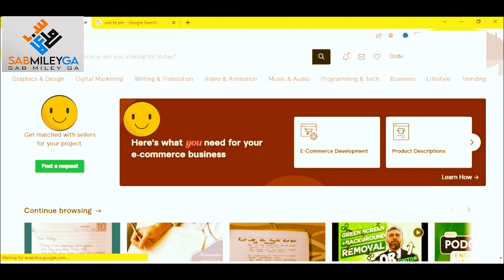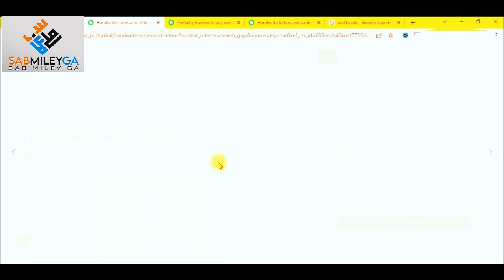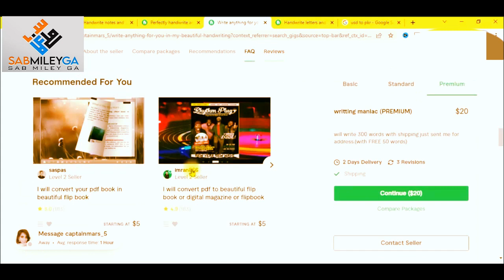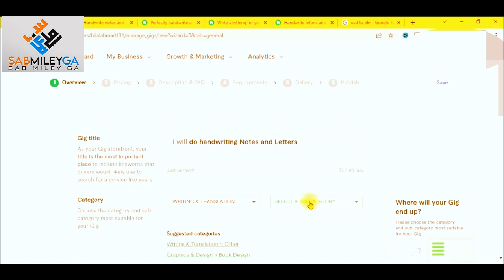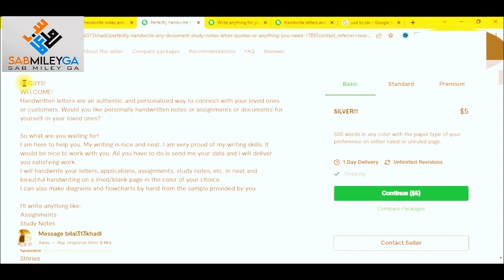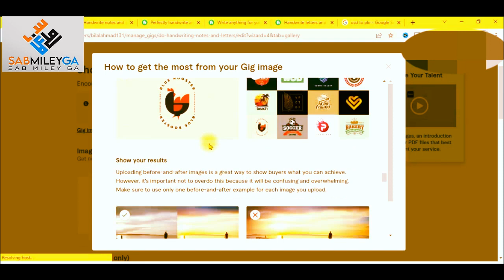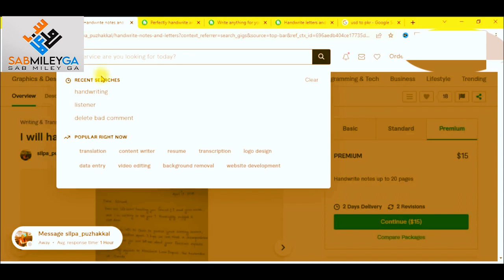How to Earn Money Online with Handwriting Jobs | Handwriting Jobs from Home| 2022 Reviews...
Earn Money Online with handwritingskills Jobs | Handwriting Jobs from Home| 2022 Reviews...